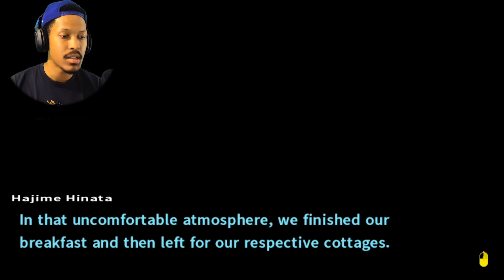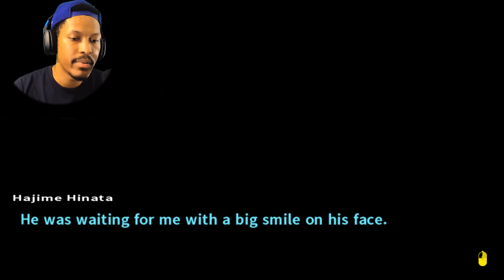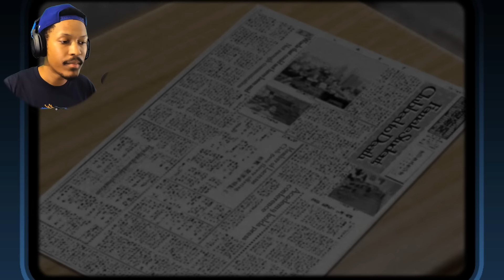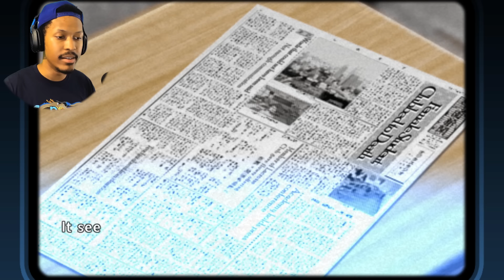THIS MAN CHAINED UP AND STILL SMILING. YUCK. | Danganronpa 2: Goodbye Despair | Lets Play - Part 8